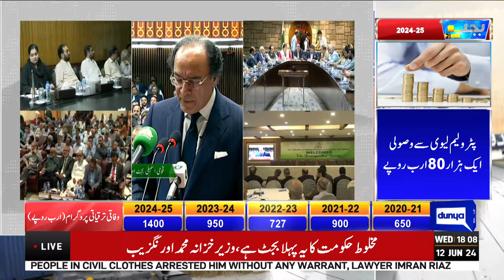Budget 2024-25! Salaries Increased | Finance Minister Huge Surprise | Dunya News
Join us as we delve into the intricacies of the Annual Budget 2024-25 presented by Finance Minister Muhammad Aurangzeb in the National Assembly. In this comprehensive breakdown, we explore the implications of significant tax increases on essential commodities like petrol, electricity, and gas, and the adjustments made to government employees' salaries.

Discover the potential impacts of these fiscal policies on everyday citizens and the broader economy. We delve into the debate surrounding the balance between revenue generation and the burden on taxpayers, as well as the implications for inflation and purchasing power.

Stay informed about the measures outlined in the budget aimed at ensuring price stability and promoting economic growth. Join the conversation on how these initiatives may shape the socio-economic landscape in the coming fiscal year.

Don't miss out on understanding the dynamics of the Budget 2024-25 and its potential implications for you and your community. Watch now and stay informed!